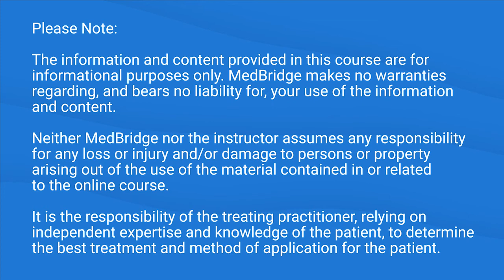Managing Patients with Chest Tubes - Ashley Poole | MedBridge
"Blowing Bubbles with Chest Drains" by Greg Adams, PT, MS, CCS, CEP